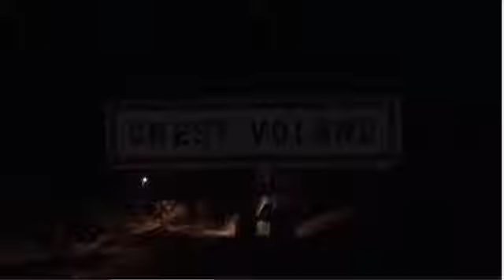Yohan Goutt Goncalves France info Eurosport